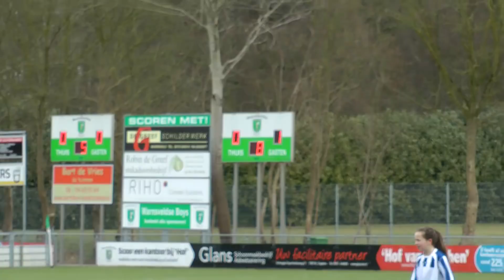Warnsveld MO13 DZSV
Samenvatting van de spannende en sportieve wedstrijd Warnsveld MO13 DZSV MO13 van 17/3/2018